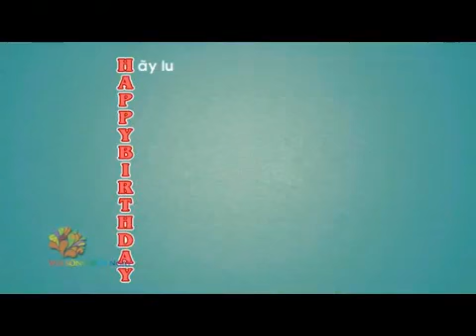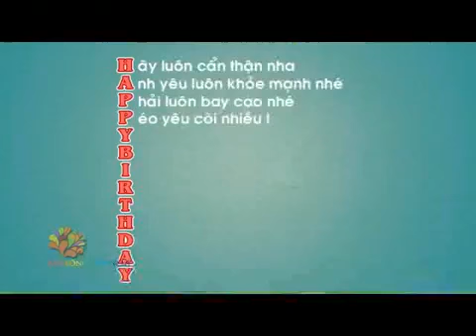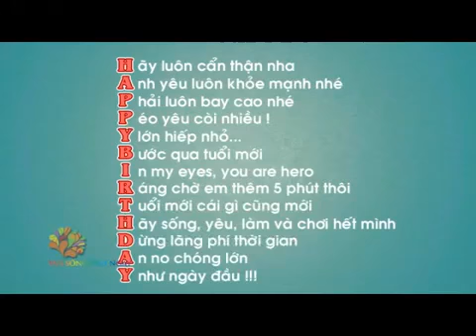Kĩ năng tặng quà cho người yêu